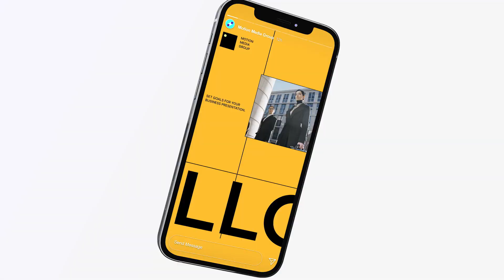Top After Effects Projects: Corporate Style Pack + Free Font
214 corporate style compositions;
Pre-made demos for topics of Cryptocurrency, Start Up, Company Presentation, Online Education, Online Event, Marketing, Web Store;
Color control;
All the elements are compatible with each other;
Unlimited animated combinations;
3 resolutions: 16:9, 1:1, 9:16;
Easy to brand and customize;